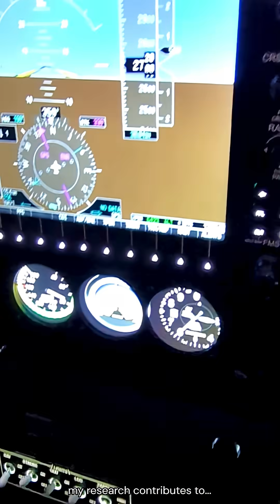Is the Pilot, Fit to Fly? | AUSome Science in 60 Seconds, 2025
I won the AUSome Science in 60 Seconds, 2025 of Auburn University in the Graduate Category. I discussed my PhD research which asks the question "Is the pilot fit to fly?" through a video in 60 seconds.